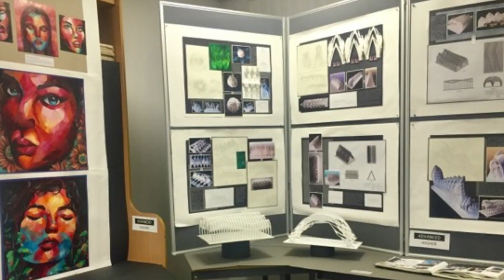DGS - This Week - 7 December 2018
The latest news from Dunoon Grammar School.